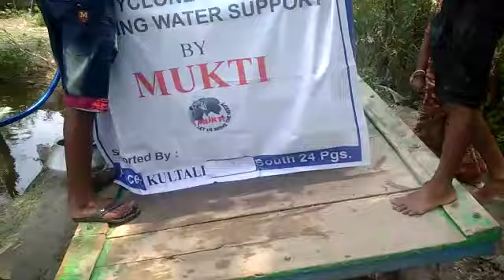Potable Water Support by Mukti at Kultali Block